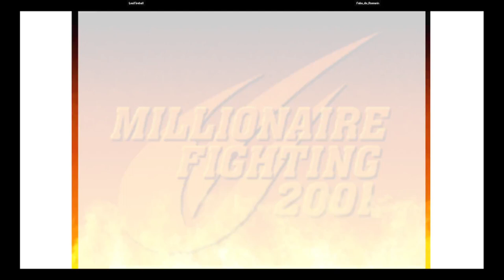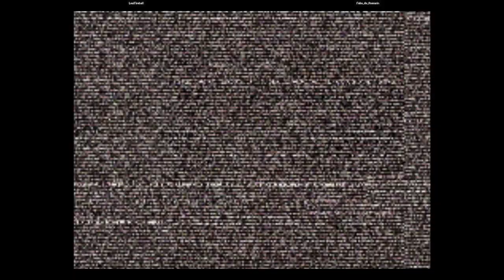CVS2 | LealFireball VS Fake_do_Romarin | 🇧🇷🇧🇷 Fightcade eSports